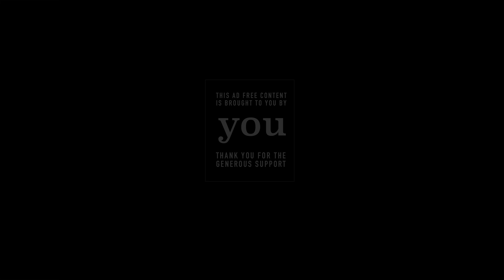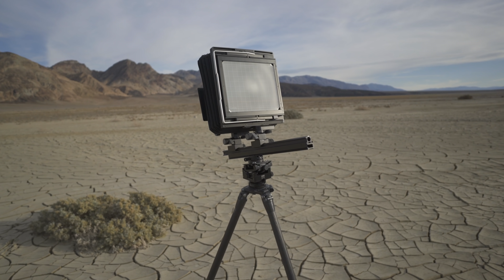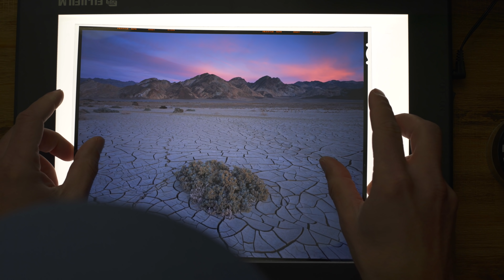Photographing Death Valley: Episode 6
If you enjoy this Ad-Free content, help me follow my dream!

— VIDEO EQUIPMENT —
My Video Camera
My Wide Video Lens
My Normal Video Lens
My Microphone for in the Field
My Backpacking Video Camera
My Backpacking Audio Kit
My Voiceover Microphone
Waterproof LED Video Light

— HIKING EQUIPMENT —
Super Comfortable Sleeping Pad
My Hiking Boots
Super Lightweight Bivy
My Cozy One Man Tent
The Best Trekking Poles

— FILM EQUIPMENT —
My Film Changing Tent
Dark Cloth & Rain Cover
My Favorite Cable Release